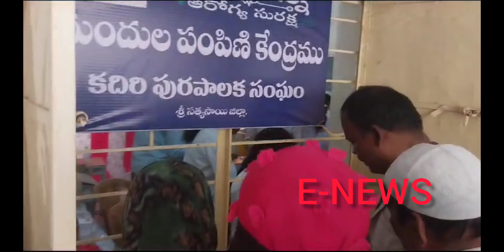కదిరి 10 వ వార్డులో జగనన్న ఆరోగ్య ఉచిత శిబిరం కౌన్సిలర్ కెఎస్ దిల్షాదున్నిసా, కె ఎస్ బహవుద్దీన్,